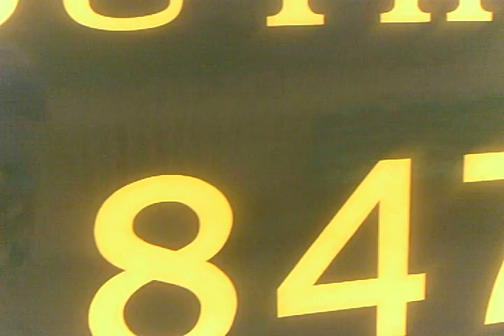Visit to Bluebell Railway on 18th August 2014 (1)